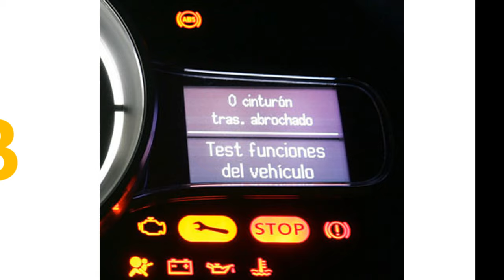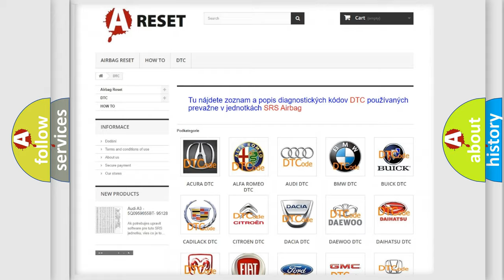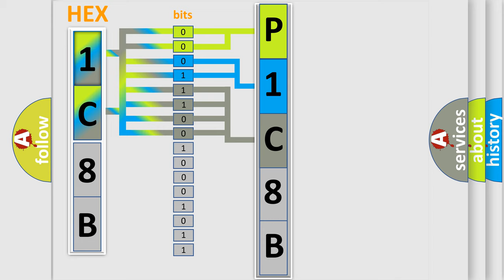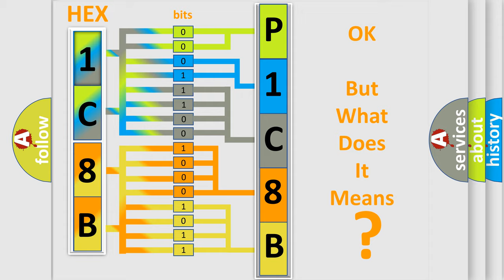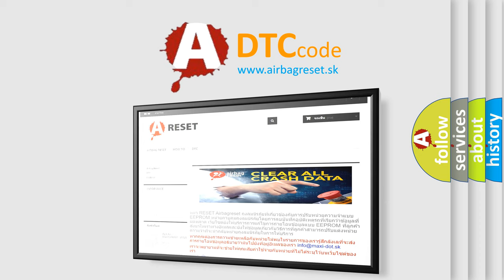DTC Chrysler P1C8B-17 Short Explanation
Contents:
0:21 Basic DTC analysis according to OBD2 protocol standard.
1:48 Insight into programming
2:58 A diagnostically understandable description of the Diagnostic Trouble Code
3:05 Basic error definition

Make
Chrysler
Code
P1C8B 17
Definition
Keyless Entry System Key Fobs Not Programmed
Description
The keyless entry system must be enabled
Cause